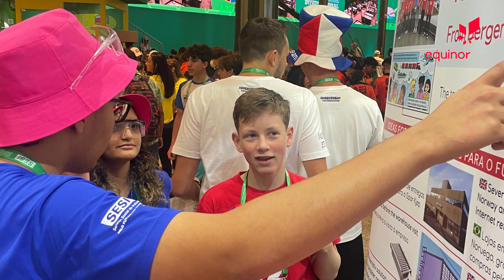Fra klasserom til Brasil